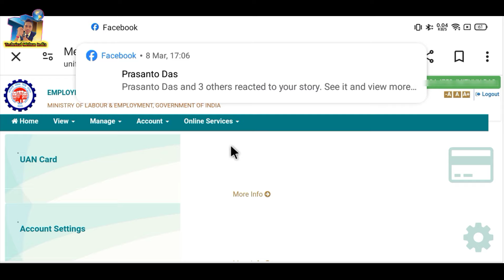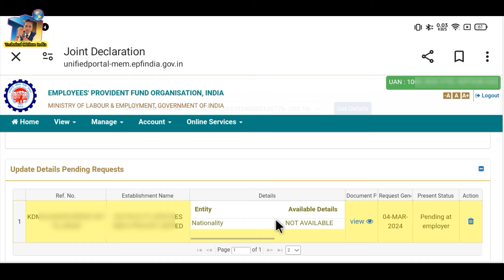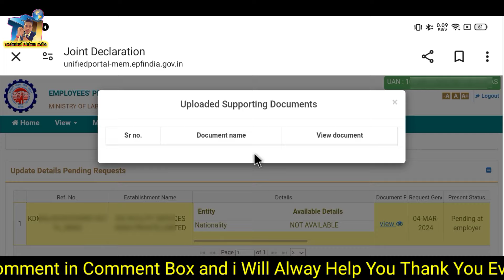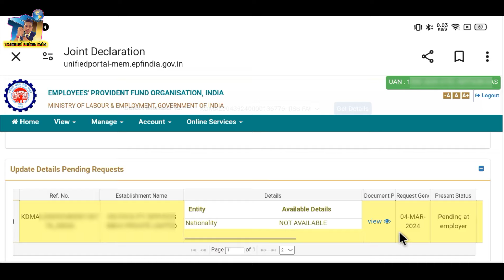PF Father Correction Online Request Approve without Employer? बिना कंपनी के PF Basic Details Correct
Video Topic Cover:
how to change father name in epf account online
pf account me father name kaise change kare online
how to correct father name in pf account online
pf father name correction form kaise bhare
pf me father name kaise update kare online
father name change pf
father name change in pf account online
how to change father name in pf without pf office
pf me father name kaise change kare 2024
epf online father name correction
pf me father name kaise sahi kare
how to change father name in pf
pf me father name kaise change kare

mithun das